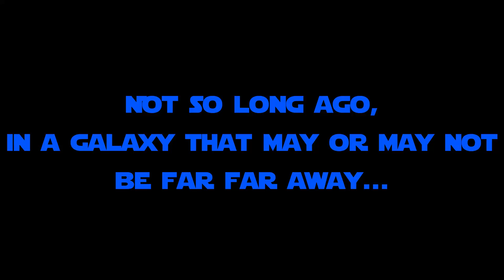Twelfth Night at The Wayward Artist Video 3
Come see Twelfth Night at The Wayward Artist! Opens on July 13th.